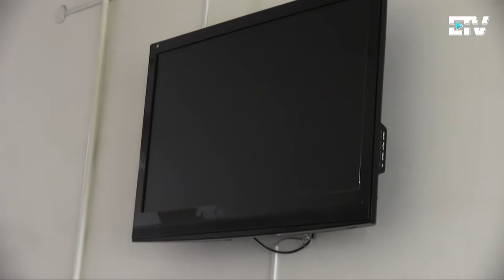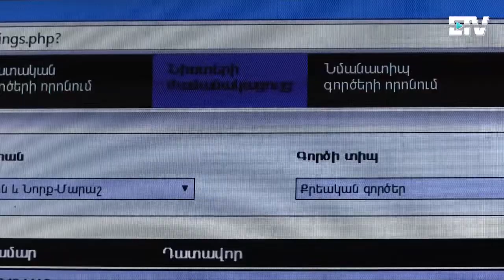Բանդայի գործով նիստը հետաձքվեց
տեսանյութը © Հելսինկյան Ասոցիացիայի ETV-ի համար